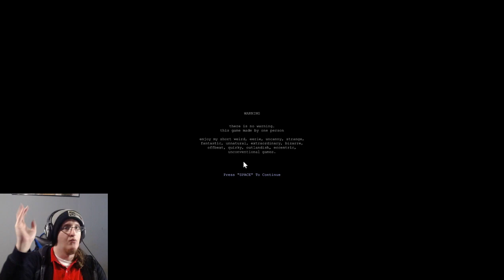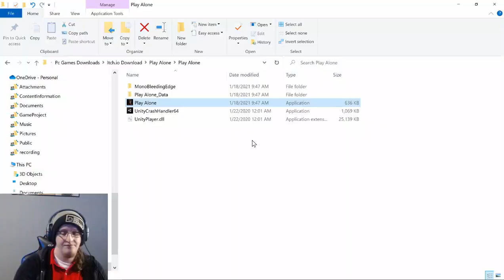Unlock the Power of Hunger: Play Alone and Hold the Meat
In this video, I'm sharing with you a unique horror game called Play Alone. In this game, you play as a character who is lost in there house and needs to find way to escape before he has to eat himself or be consumed by the meat monster.

Although the game looks simple at first, it contains some tricky gameplay elements that will keep you on your toes. If you're looking for a challenging horror game to play , then Unlock the Power of your Hunger that  is definitely worth checking out!